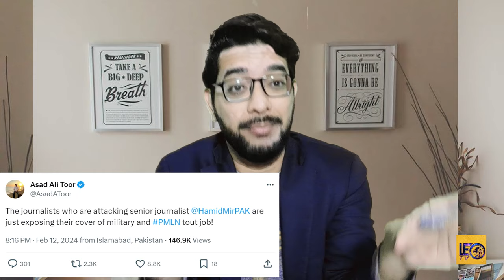Asad Toor Ki Sahafat Sharmindagi Ban Gae